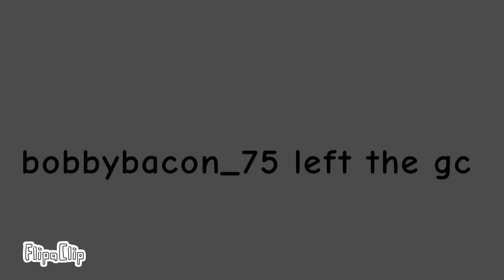Roblox stories with no voice part 3